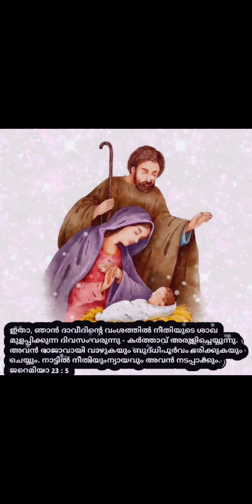ലോകരക്ഷകനായ യേശുക്രിസ്തുവിന്റെ ജനനം